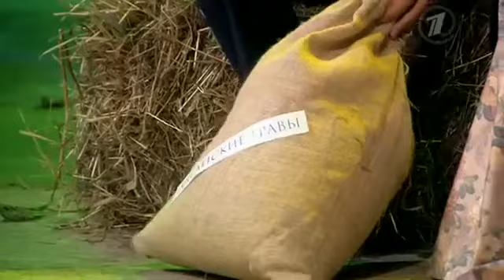Давай Поженимся. Дочь писателя Василия Шукшина Ольга 46 лет